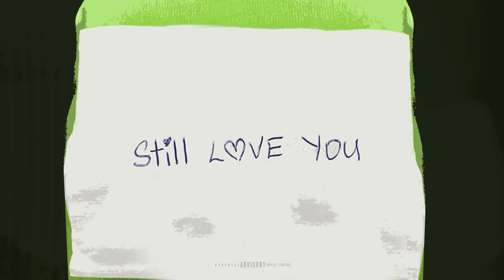Skillibeng - Still Love You (Official Audio)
Track for The Prodigy Mixtape: Ladies Only Edition (Part ll)

Skillibeng appears courtesy of Eastsyde Records
and RCA Records